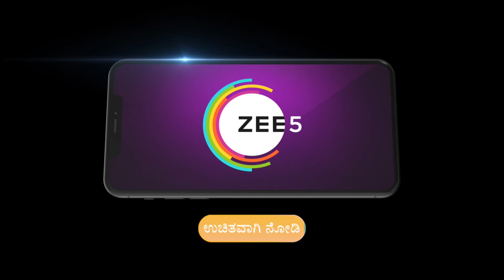Kalyanamasthu | Ep 588 | Preview | Dec, 20 2023 | Sunny, Bhavana, Surya Teja | Zee Kannada